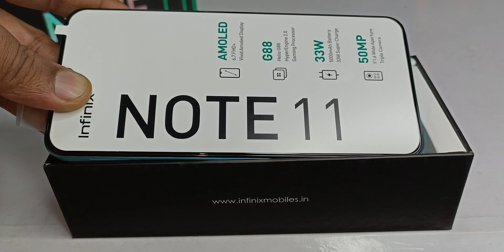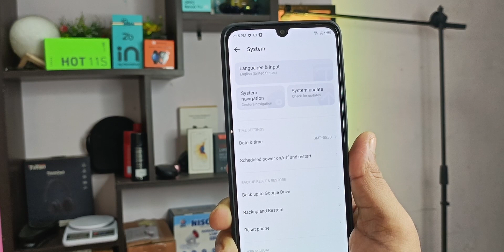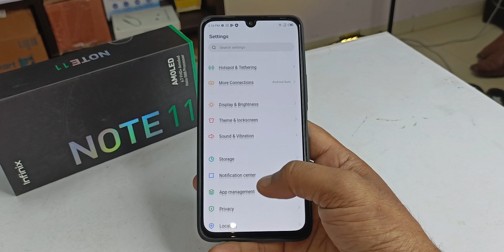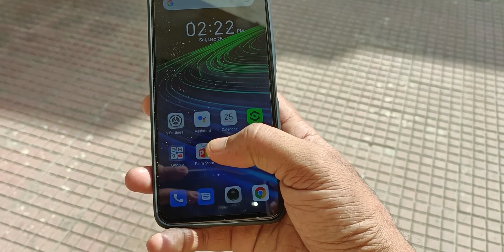Infinix Note 11 After 10 Days | Long Term Review🤫